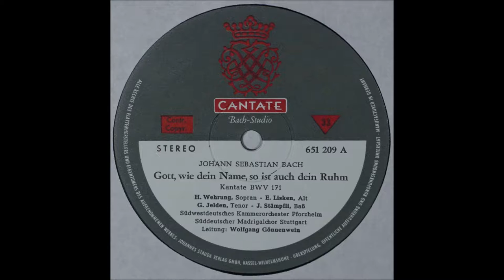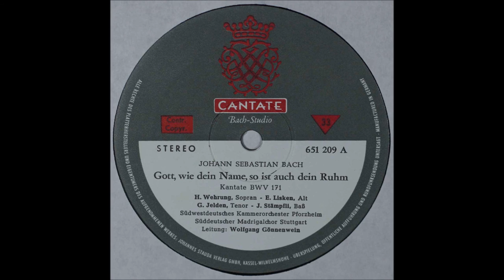Bach, Cantata BWV171, Wolfgang Gonnenwein,cond